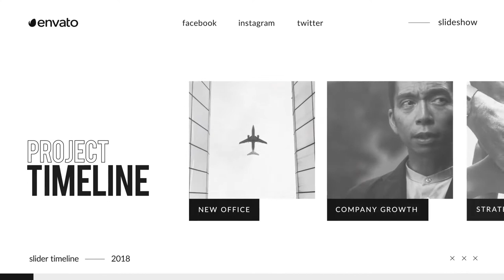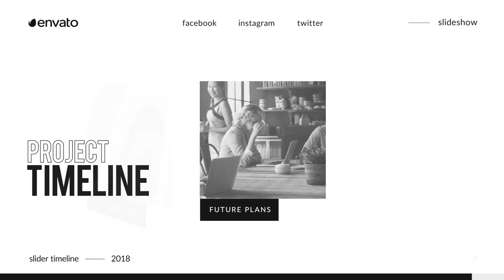Project Timeline / Business Slideshow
Duration – 0:45 / 1:25 / 1:55
5 / 10 / 15 slides
FullHD – 1920×1080
Easy customizable with Smart Panel
Universal Expressions